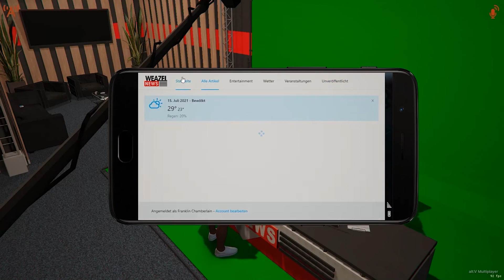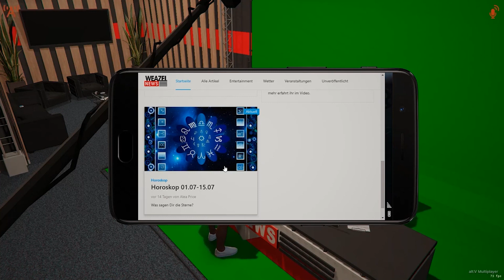Homestate Highlights // 0012 // FUN & FAIL-Edition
Hier findet ihr diverse lustige Clips von Homestate Spielern, welche in diversen Streams zu finden sind und mir zugeschickt wurden. :)

Beatbox & Musik im Intro & Outro: Der Nuni & Justbizza ;)

ƒяαυσнηєρℓαη
Tabi

Vielen Dank für die Videos!

Ihr wollt auch Clips einreichen? Dann schaut auf unserem Discord vorbei.